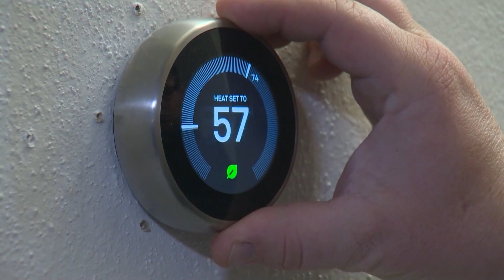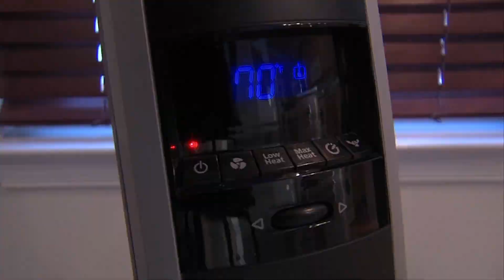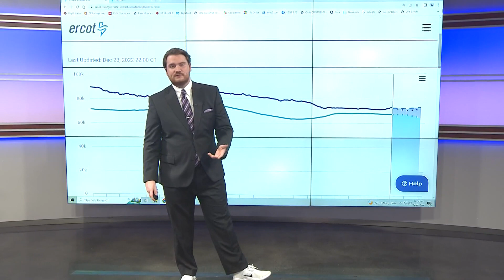How freezing temperatures across Texas are impacting the power supply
ERCOT expects to keep the lights on across the state, but the gap between supply and demand is getting a bit tight.